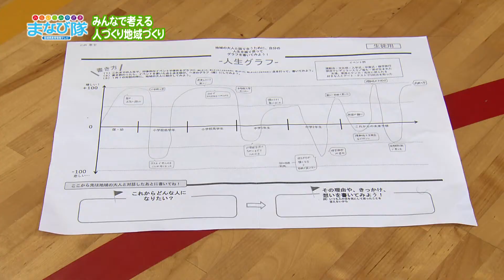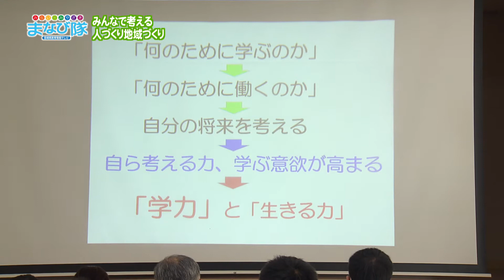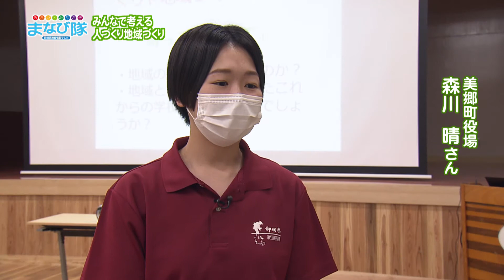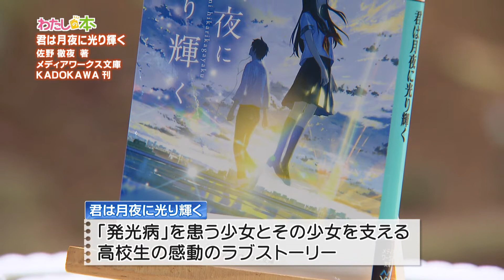「みらい・みやざき まなび隊」10月30日放送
2021年10月30日放送
考えよう！人づくり地域づくり「中山間地エリア会議」